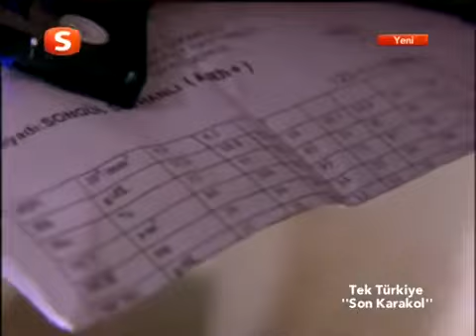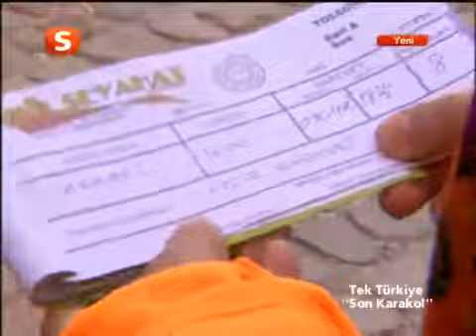Tek Türkiye 135. Bölüm Tek Parça